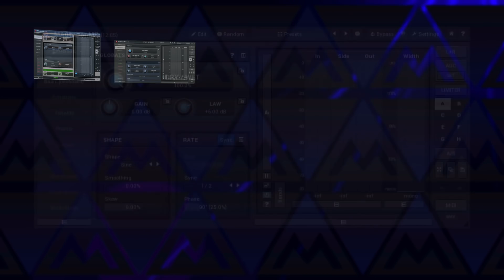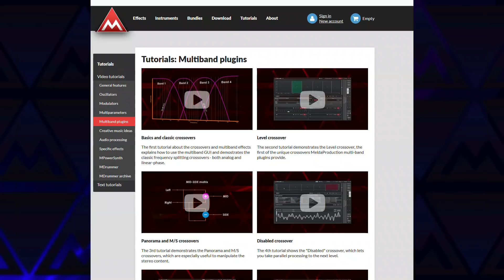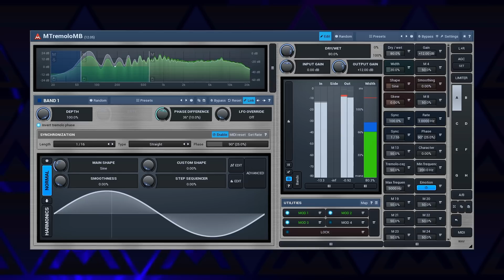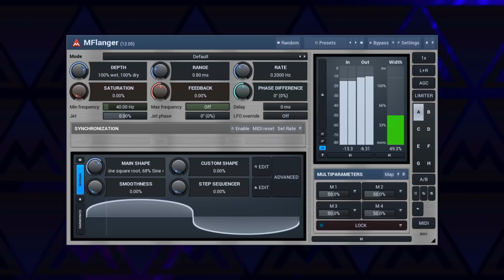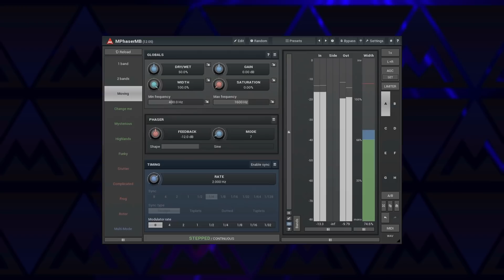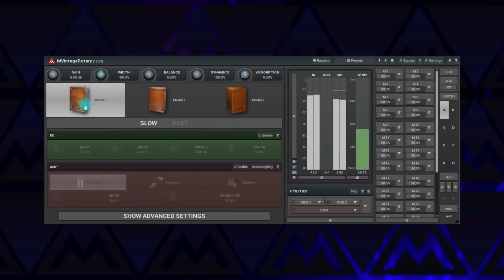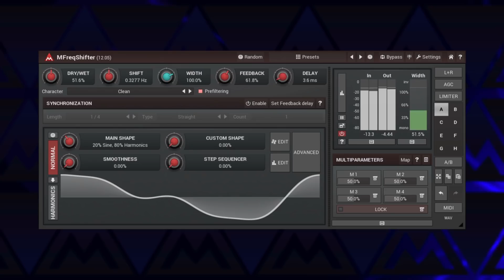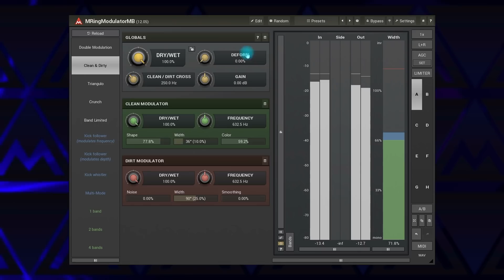Guide to MeldaProduction modulation plugins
The 4th guide from the MeldaProduction Guide Series is about modulation plugins!

MeldaProduction offers many of them and all have a specific character and are designed to make sounds move. These plugins are very desirable for all kinds of instruments from guitars to keyboards.